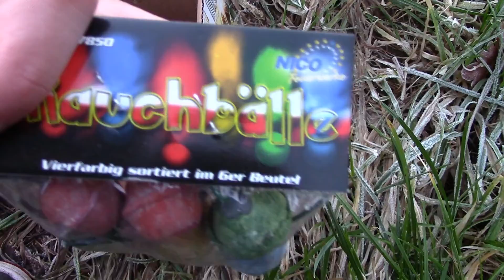Pyro Mix #02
So Endlich mal wider Pyro Mix hab endlich mal wider zeit gefunden!